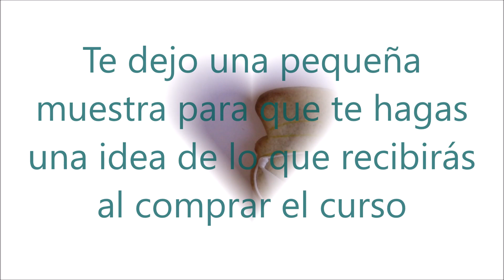Curso Online Galletas Decoradas Navidad